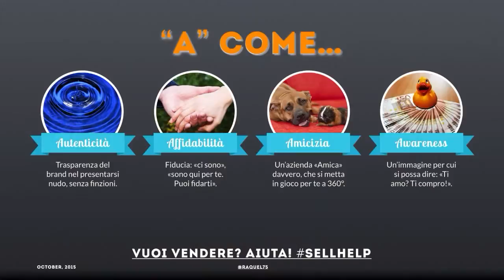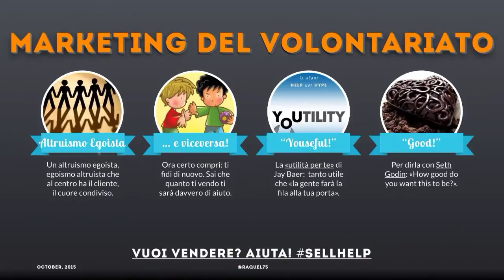Do You Want To Sell? Help!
My digital marketing thougt in a nutshell. Do You Want To Sell? Help! The ROI in Social Media Marketing is a matter of Heart, Responsibility.